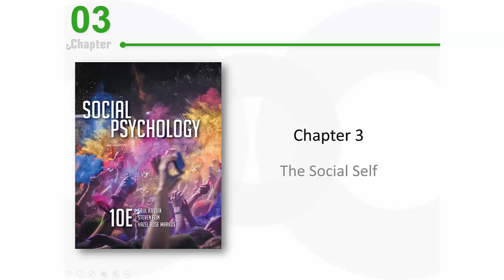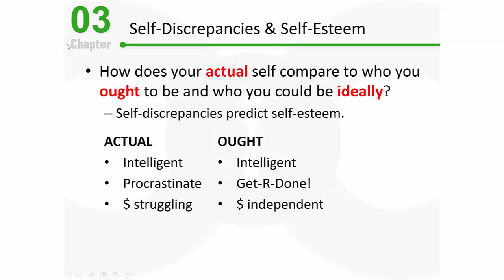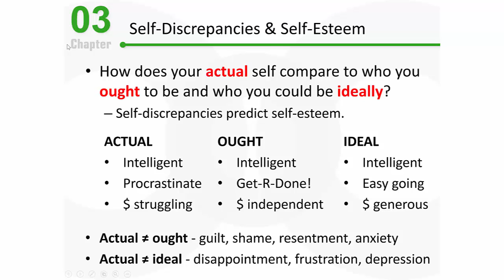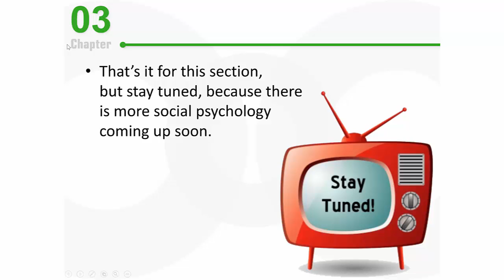PSY 2510 Social Psychology: Self-Discrepancy Theory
This video discusses self-discrepancy theory by distinguishing between one’s actual self, ought self, and ideal self. Discrepancies can lead to lower self-esteem.